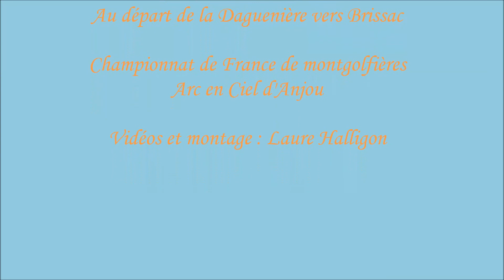Respiration de la Loire - Championnat de France de montgolfières - 30 août 2013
Lors du Championnat de France de montgolfières du 27 au 31 août, les ballons ont charmé le ciel angevin.
Une centaine de ballons en compétitions et fiestas ont pris leur envol matins et soirs comme ce vendredi 30 août au matin au départ de la Daguenière pour se rendre vers Brissac-Quincé.
Le championnat ne pouvait pas se dérouler sans le magnifique château de Brissac et ici, la Loire majestueuse.
La Respiration de la Loire, des montgolfières se reflétant dans la Loire a enchanté le public, les photographes officiels et amateurs ainsi que les campeurs réveillés par le doux bruit du brûleur.